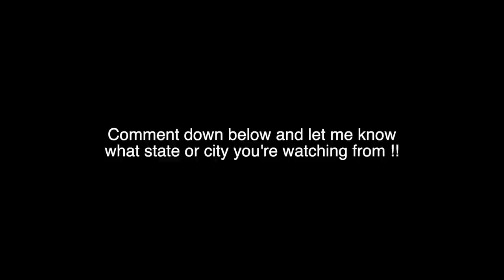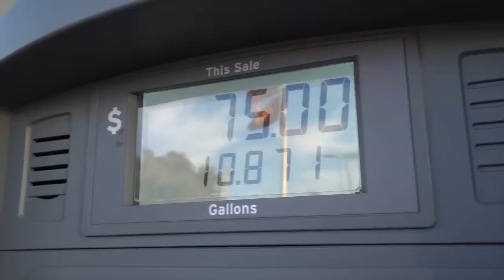This blunt smoked for 60 mins ! PURPLE ROSE SUPPLY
I aint ever had a blunt smoke for 60 mins 😂

SHOUT OUT PURPLE ROSE SUPPLY